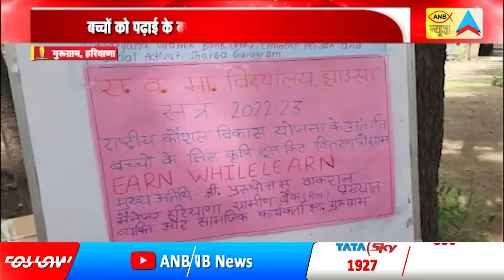सरकारी स्कूल में बच्चों की दी गई कृषि की जानकारी | ANB NEWS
सरकारी स्कूल में बच्चों की दी गई कृषि की जानकारी
बच्चों को पढ़ाई के बाद आत्मनिर्भर बनाने की योजना
सरकार की ओर से दी गई कृषि टूल किट
झाड़सा सीनियर सेकेंडरी स्कूल में कार्यक्रम आयोजित